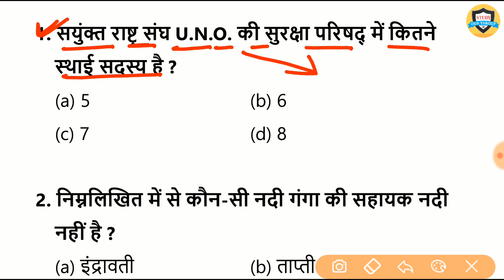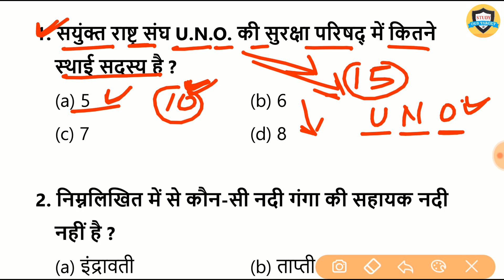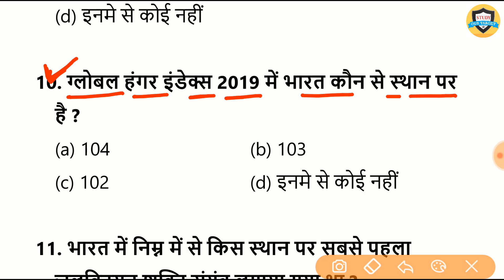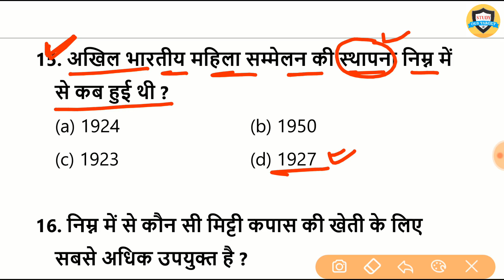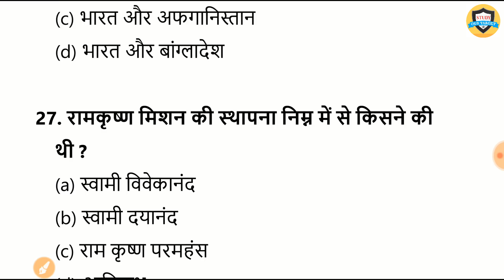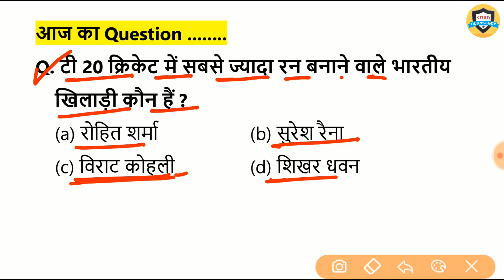Gk in Hindi | Science & Current gk | imp question and answer For Bihar Daroga, RRB NTPC , SSC CHSL